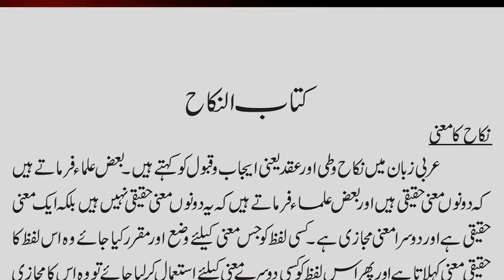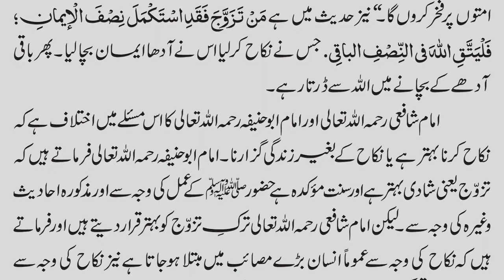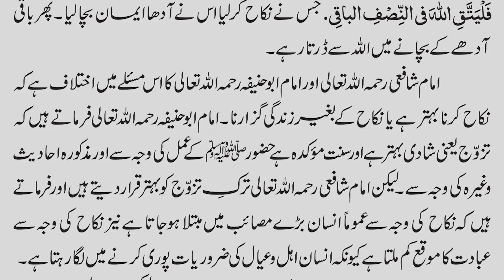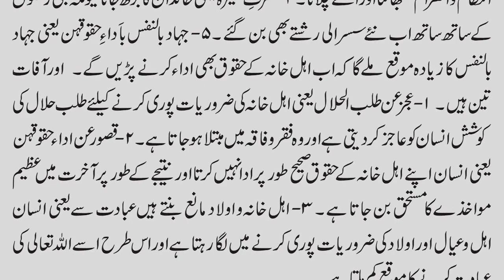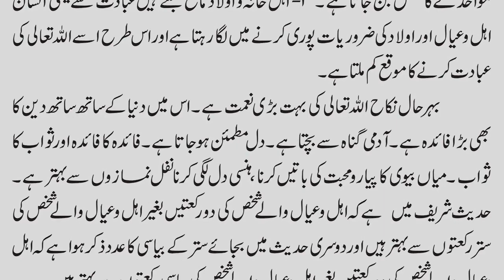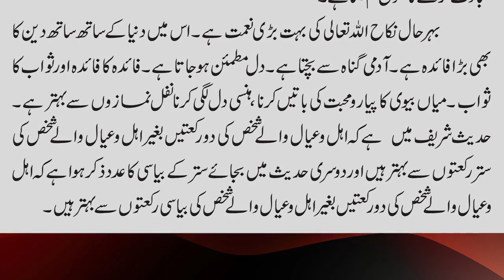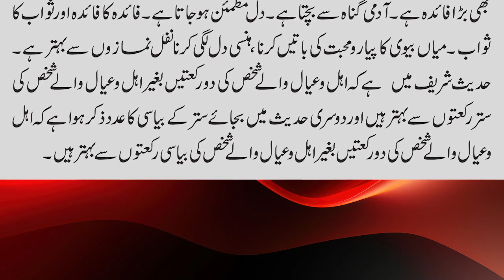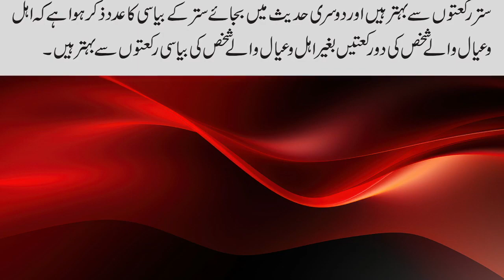Hidayah juz 2 | Dars 2 - Ibtida | Maulana Muhammad Zuhair Ruhani Bazi | 18/5/2023 | ہدایہ ثانی